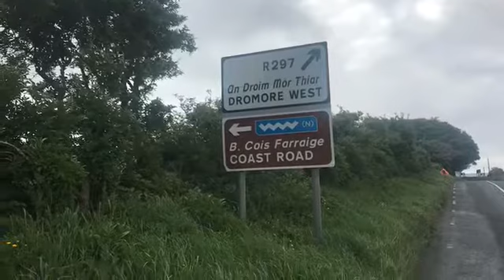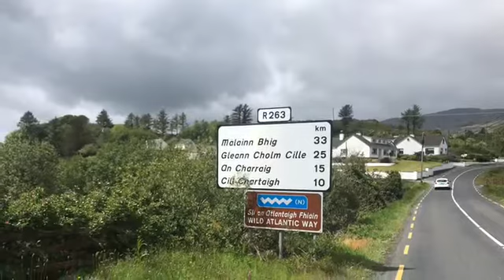My solo cycle around the northern section of the Wild Atlantic Way